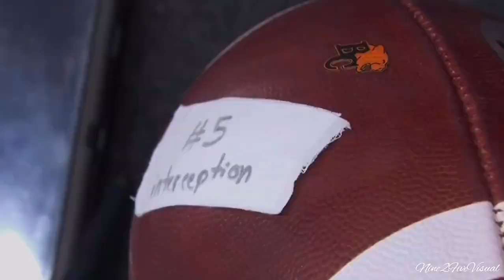Willie Jefferson | Winnipeg Blue Bombers | 2019 CFL Highlight | “THE JEFFERSONS”